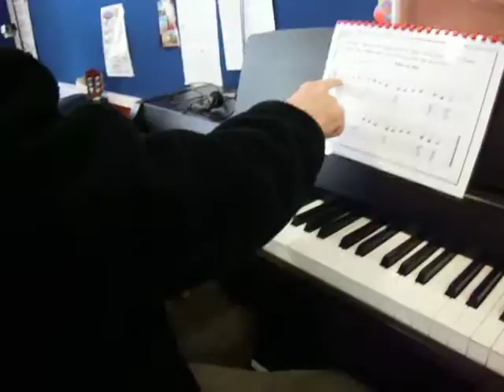14 8 5 Piano videos 038